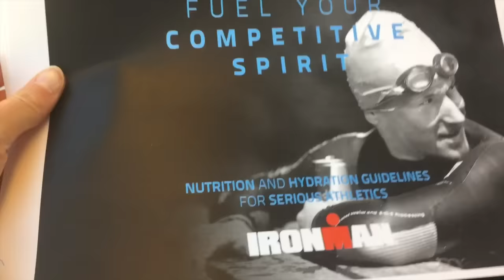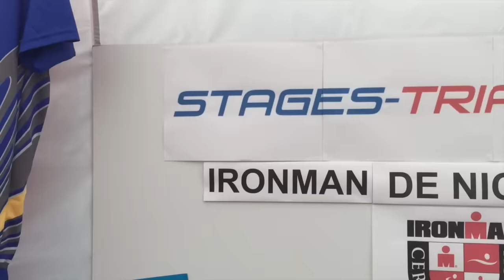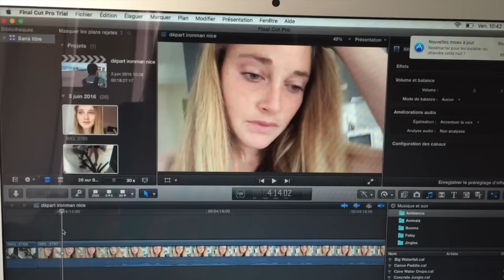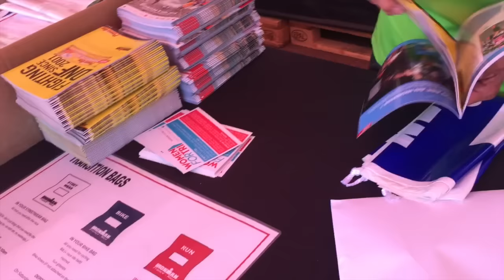IRONMAN NICE, J-2 !!!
L'ironman de Nice est dans 2 jours ! venez chercher mon dossard, vous faire masser à nice ! Ca commence à stresser mais on garde le moral et la tête haute :)

➤ 8% sur Myprotein avec le code MULOT

⭐⭐ PROMOTIONS ⭐⭐
🍼 Compléments et accessoires de sport
-8% sur Myprotein avec le code CARPEDIEM
-10% pour les nouveaux clients Myprotein avec le code NOUVEAU10

-10%sur les produit de la boutique avec le code : LOVESPORT ( sauf électronique et vélos)

COMMUNIQUEZ AVEC MOI !

Découvrez ma marque: "JE LANCE MA MARQUE de chaussettes DIFFERENTES ! Fabriquées en France 🇨🇵"